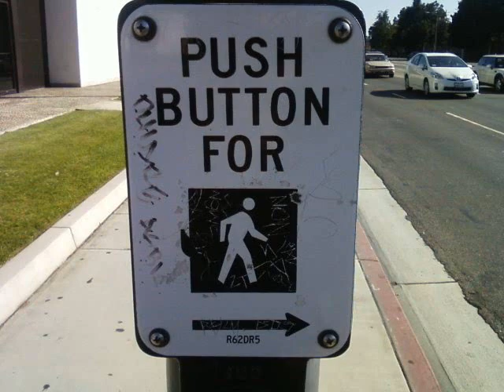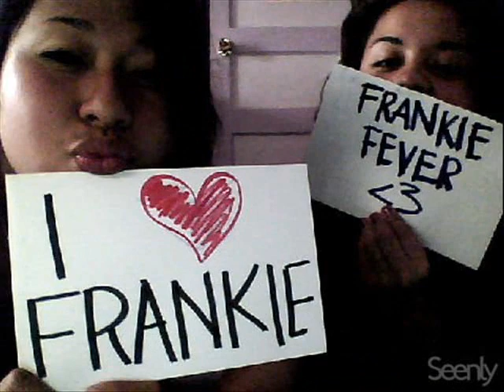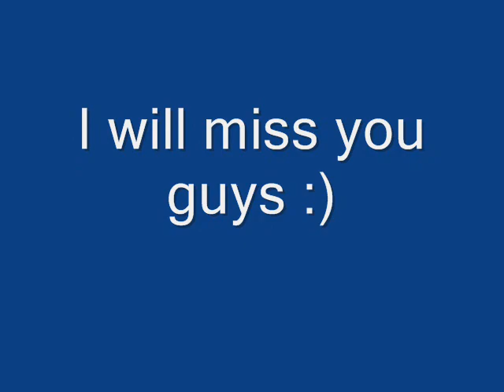Senior Video Class of 2011 Gardena High School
I love this song and so I decided to make my senior video with it. Great escape- Boys like Girls